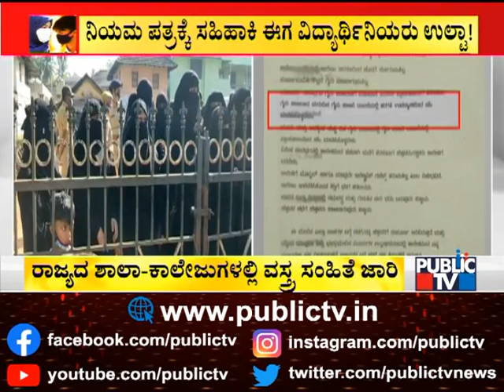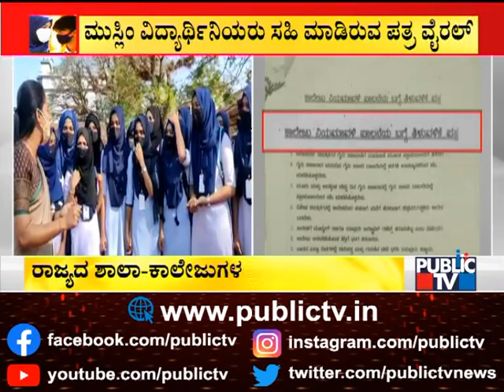ನಿಯಮ ಪತ್ರಕ್ಕೆ ಸಹಿ ಹಾಕಿ ಈಗ ಮುಸ್ಲಿಂ ವಿದ್ಯಾರ್ಥಿನಿಯರು ಉಲ್ಟಾ | Students Letter Goes Viral | Hijab Issue